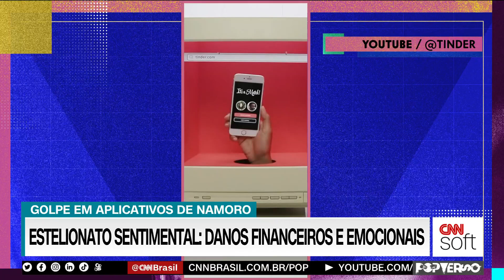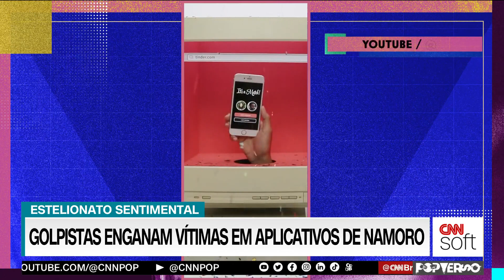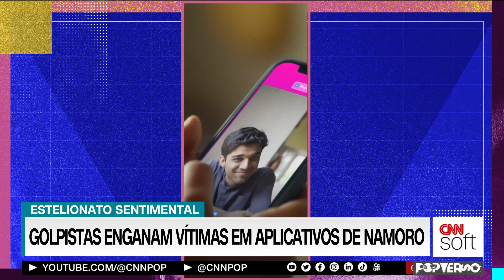Estelionato emocional: golpes em aplicativos vão além do financeiro | Popverso CNN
Você já ouviu falar em estelionato sentimental? Além do financeiro, o golpe amoroso é muito mais comum do que imaginam. Será que dá pra ter uma relação saudável e segura com quem conhecemos por aplicativo? Le Vidica, Mari Palma e Ana Paula Xongani falam sobre os riscos e dicas.